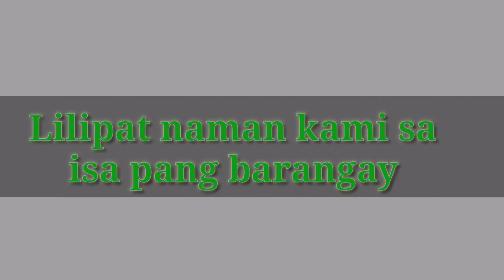Buhay Field Worker #22 Mapapagod pero hindi Susuko💪💪Ep.3